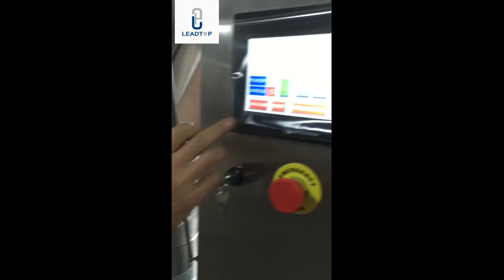NJP 800C Fully Automatic Capsule Filling Machine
LTPM CHINA,Your Best Pharmaceutical Production Solution!